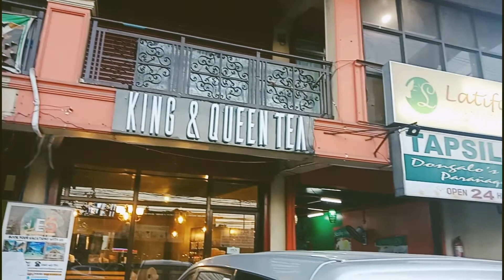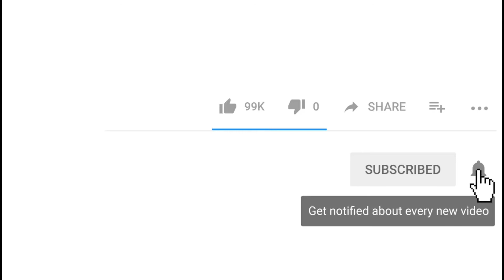BUY 1 TAKE 1 PREMIUM MILK TEA + EMPANADA MUKBANG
Savour the milk tea goodness at an affordable price. Not just 1 but 2!!! Double the pleasure,  double the fun!!!

Branches:

Bacoor:
17 Emilio Aguinaldo Hwy, Salinas, Bacoor, 4102 Cavite

Biñan:
245 Manila S Rd, Biñan, Laguna

Zabarte:
North Olympus, Zabarte Rd, Novaliches, Quezon City, 1124 Metro Manila

Brookeside Lane,  Gen. Trias:
Blk. 29/30 Section 8 Lot 5 Brookeside Lane Brgy, General Trias, 4107 Cavite

Lipa
National Road #50 Purok 2, Lipa, Batangas

Sangley:
Overcoffee Commercial Bldg. (Sangley Branch), L.Diwa st. corner, Dra. Salamanca, San Antonio, Cavite City, Cavite

Kamuning:
106, 1103 Kamuning Rd, Quezon City, Metro Manila

BF Homes:
JP & JB Building, 303, 1720 Aguirre Ave, Parañaque, Metro Manila

Katipunan:
Studio A Unit 108 Xavierville Ave. Cor. Esteban Abada St., Brgy, Quezon City, 1108 Metro Manila